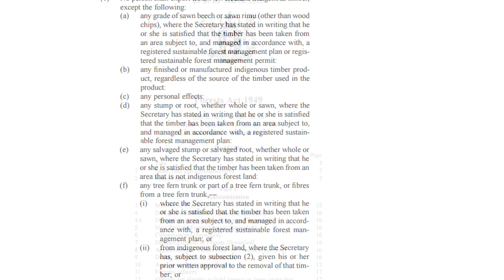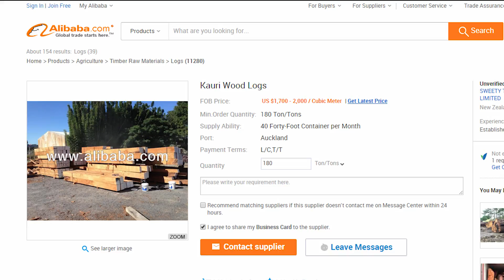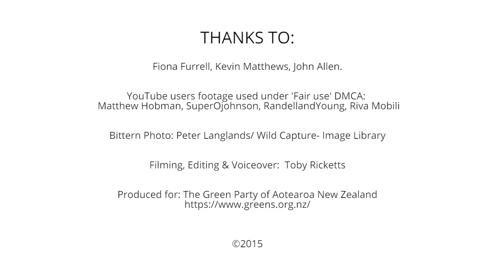Northland's wetlands need protecting from swamp kauri mining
Northland wetlands are being plundered. Long-buried ancient kauri trees are being mined and exported in a lucrative and destructive industry. Tell the Government you want Northland’s precious wetlands protected from swamp kauri mining